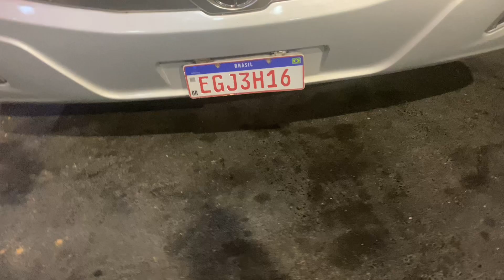Missed the bus | what to do? ramjibrazilwale 🔥❤️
I suddenly had to go to Sao Paulo city for work.
I immediately took the online ticket. Which name  is name buser of private bus. The ticket was for 8:30 pm.
I was almost late on the run at 8:30.
 bus was late by 30 minutes.
I was shocked .